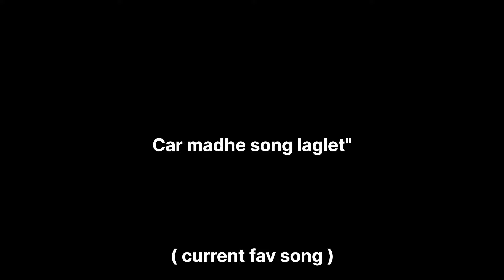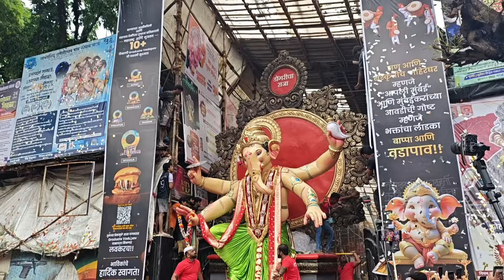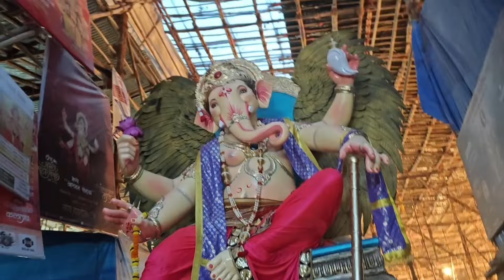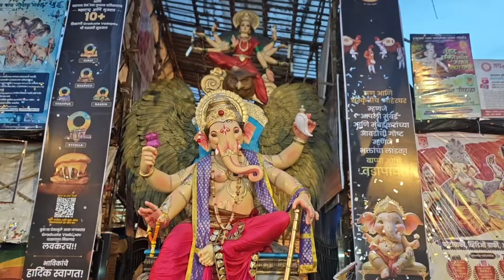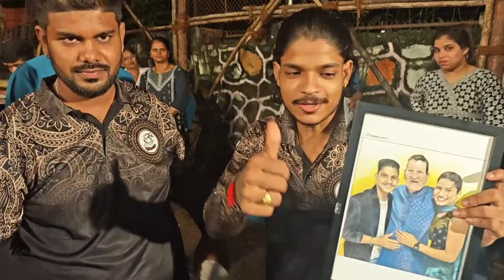Vlog#47🙏🏻 गोरेगावच्या राजाचा राजेशाही आगमन सोहळा😍गोरेगावातील भव्य मूर्ती!!